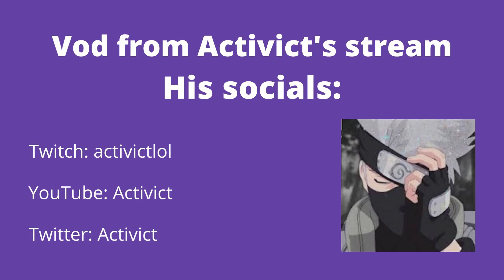Activict Might Be Rage Hackin😳 [FORTNITE TOKEN/WAGER]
2v2 zonewars token
Video from Activict's Twitch stream